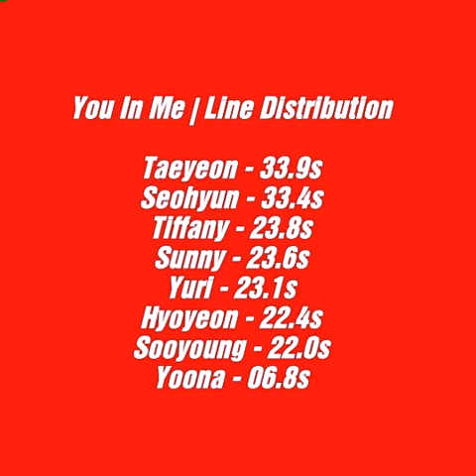How Would SNSD OT8 Sing "You In Me" by KARD